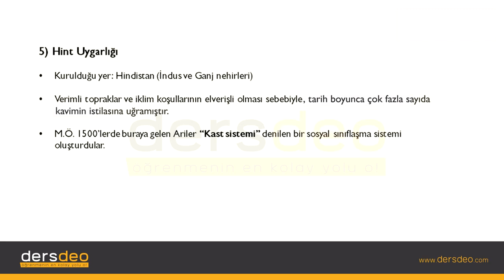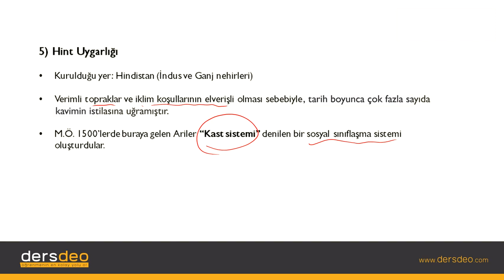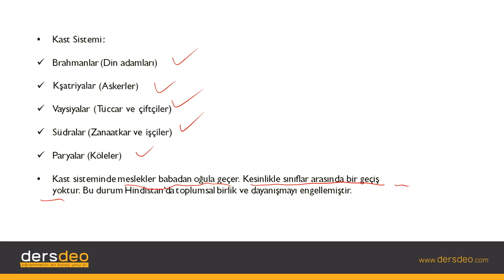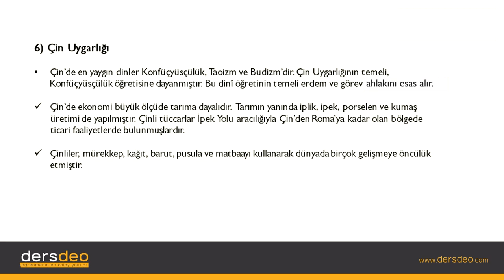Tarih, İlk Çağ Tarihi, Hint ve Çin Uygarlıkları #11